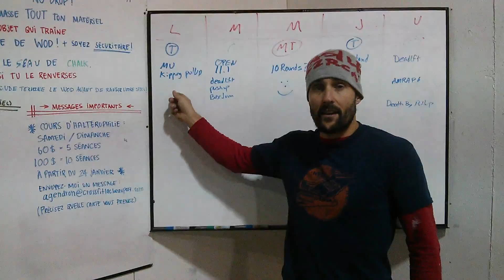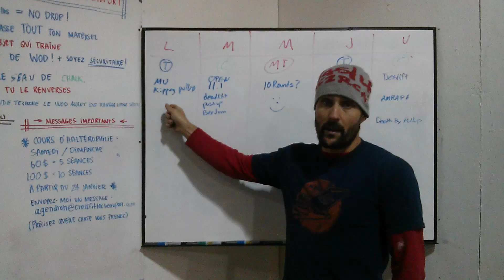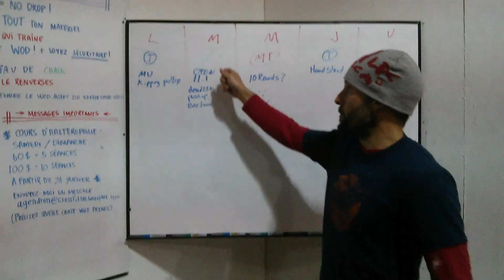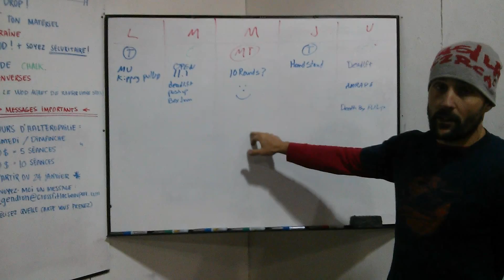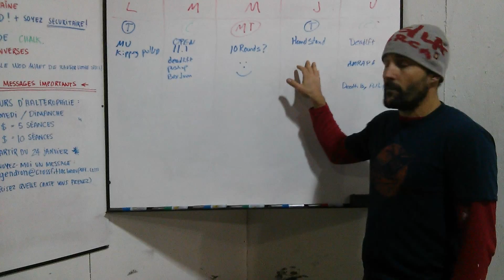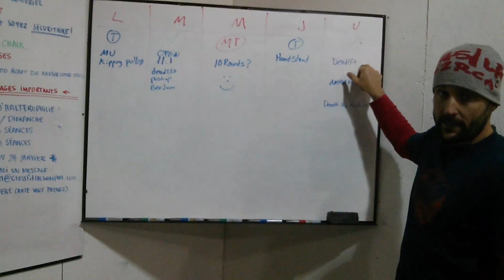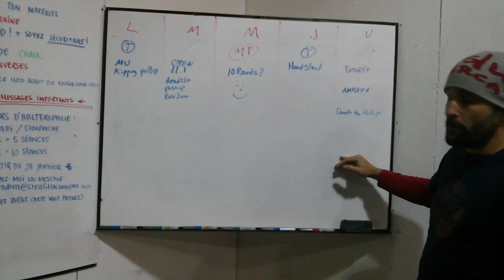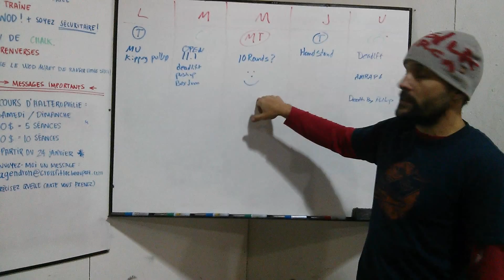Cycle 1 Semaine 3